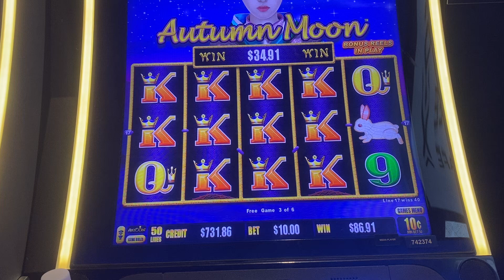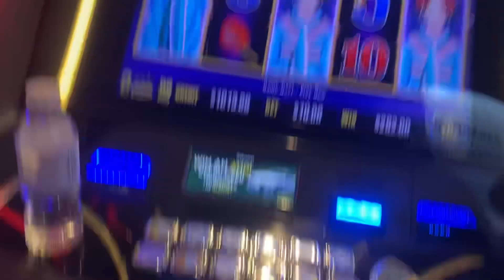Poniendo regasion de dris